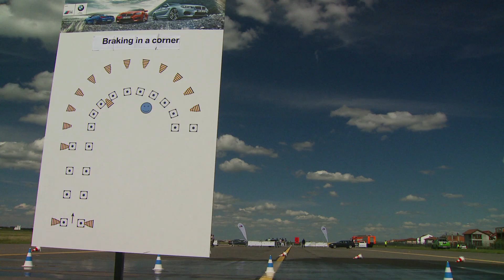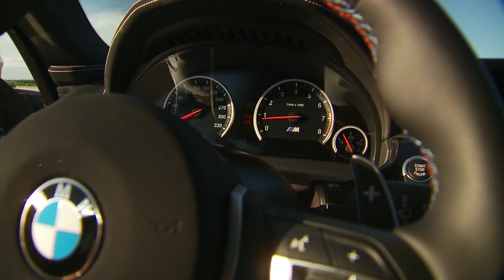BMW M Drive Tour 2013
232 participants, 4 days, 3 instructors, 8 outstanding BMW M cars, more than 500 kilometres daily, rain, sun, again rain, and again sun... "The Most Powerful Letter In The World" on Aurel Vlaicu Airport in Bucharest. Above all, increased driving pleasure!